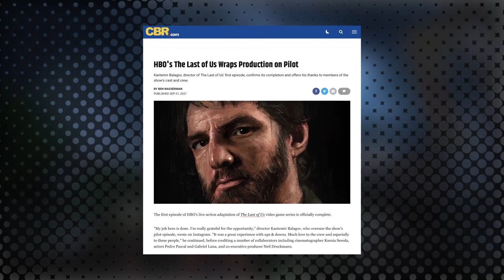HBO's Last of Us Series Set Photos Look Surprisingly Game-Accurate